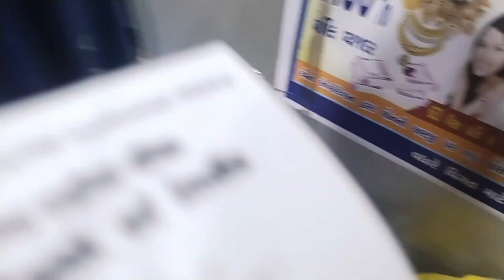Gussa Me Om Mere Hair Cut 💇‍♀️ Kar liye 😭 My son got angry and cut my hair 😭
Gusse Om Ne Mere Hair Cut 💇‍♀️ Kar Diye 😭 My son got angry and cut my hair 😭